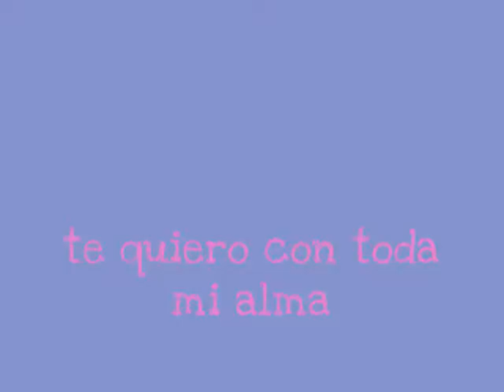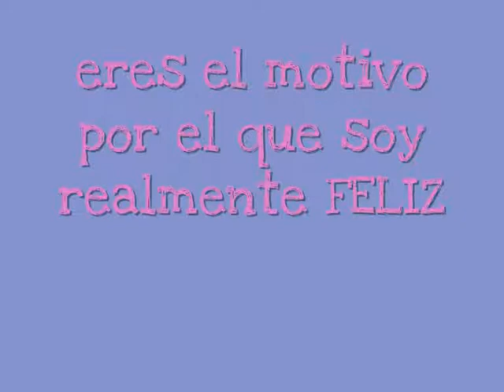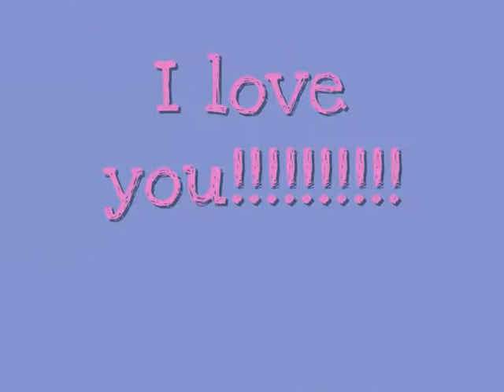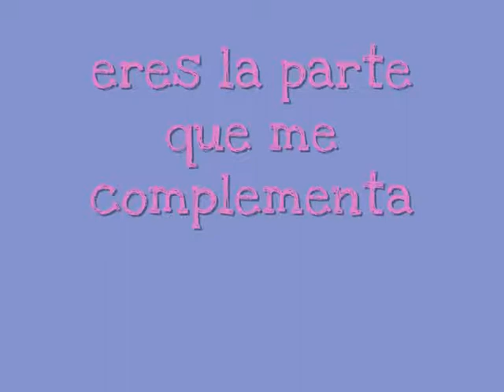Nita & Rubas 0106010 siempre juntos(L)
TE QUIERO MUCHISIMO MI NIÑO!!!